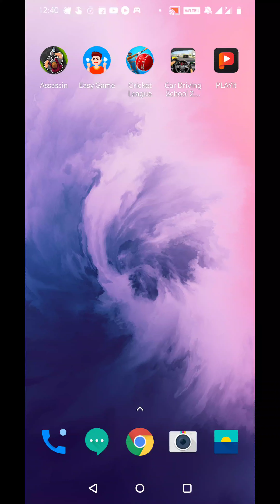Hunter Assassin Gameplay #8 (iOS & Android)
Can you unlock the fastest assassin?